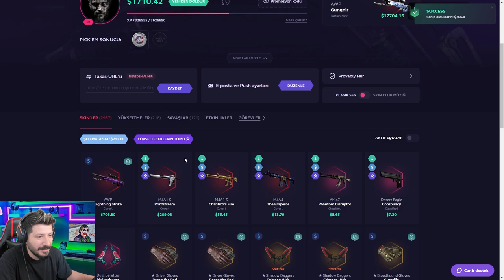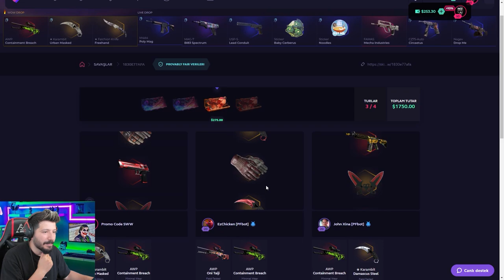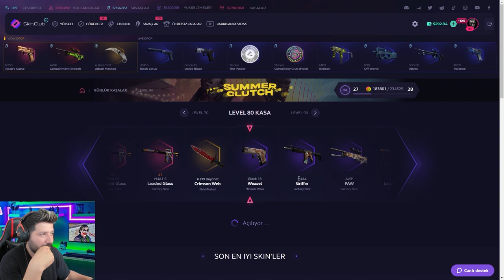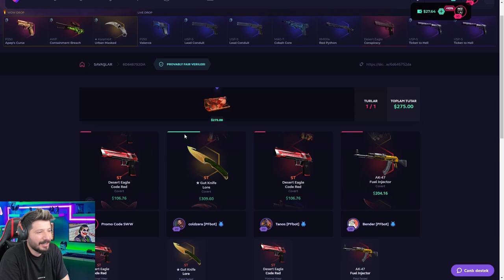TEKTE AWP LİGHTNİNG STRİKE KATLAMAK skinclub Promo Code